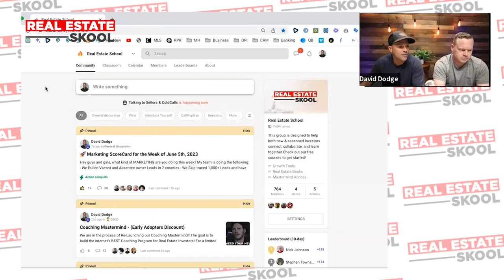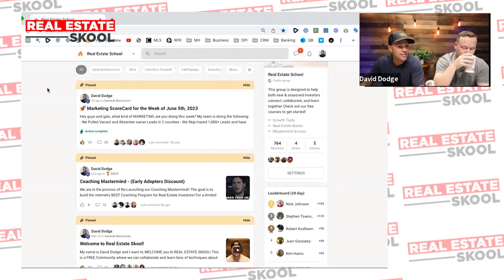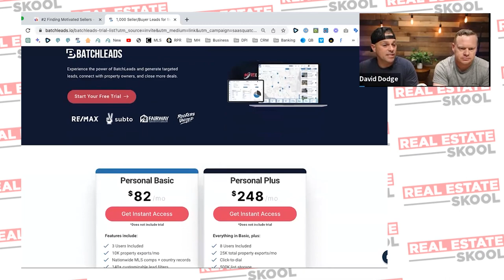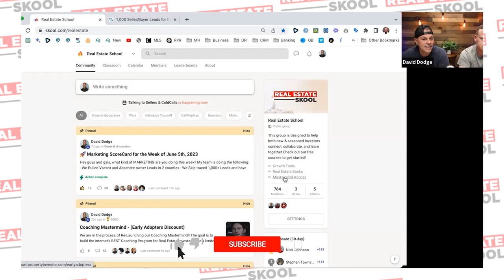How To Build Rapport With Sellers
In this video, I'll share easy-to-follow tips for building rapport with sellers. Building rapport with sellers is essential for any salesperson, and by following these tips, you can create a more positive and productive sales experience for both you and the seller.

wholesaling real estate, real estate wholesaling, wholesale real estate, real estate investing, real estate wholesaling for beginners, how to wholesale real estate, real estate wholesaling step by step,